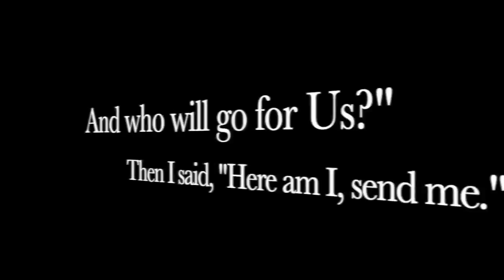STOLEN Guns Alert! Top 3 Ways To Store Guns In Your Car!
Over the years, I have had so many of you ask me for recommendations on the best way to store a gun in your car. This video takes a look at the best ways to store a gun safely and securely in your car or truck!